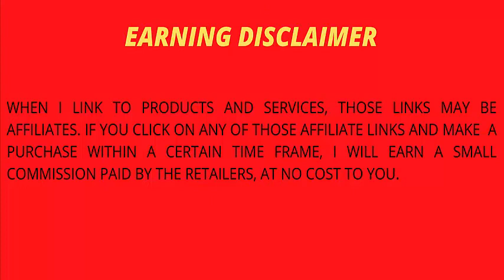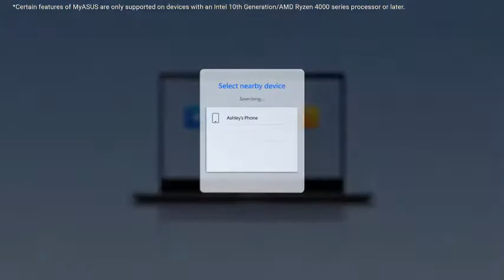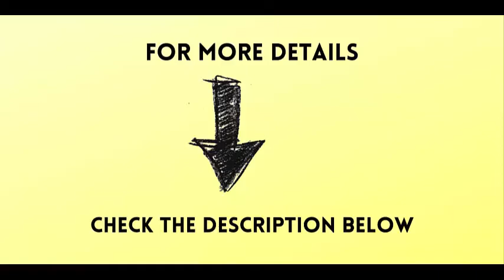ASUS Chromebook Detachable CM3 Professional Laptop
ASUS Chromebook Detachable CM3 Professional Laptop Mediatek 8183 CPU Integrated Graphics Touchscreen

Brand | ASUS
Series | Chromebook Detachable CM3
CPU Mo| del | MediaTek MT8183
Graphics Coprocessor | Arm Mali-G72 MP3
CPU Speed | 2 GHz